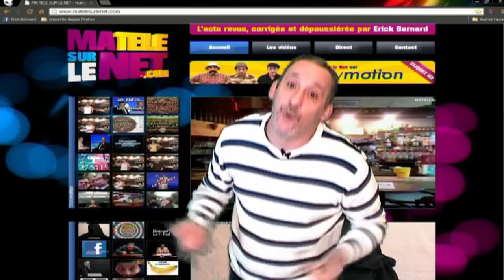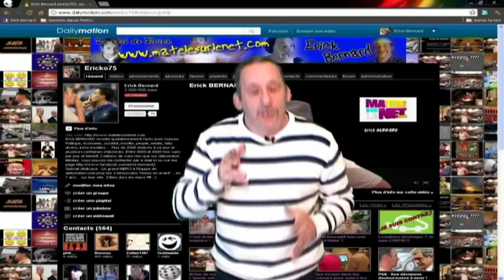Coup de gueule de Erick Bernard - Internaute- Vidéaste -Humoriste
Certains médias "pompent" la substance du Web sans scrupules et "sans prendre de gants" .  Explication : Erick BERNARD internaute-humoriste-vidéaste